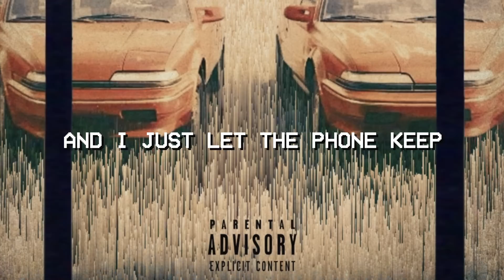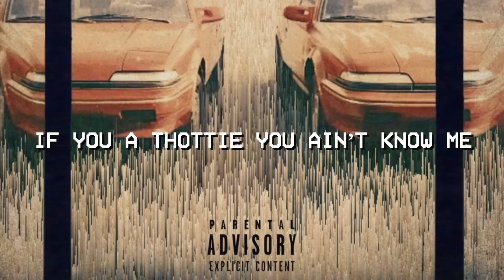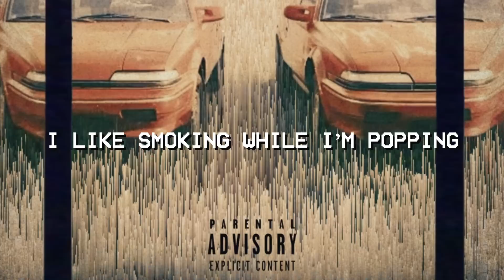CalenRaps - Eminem “No Apologies” Remix | Hoopty Freestyle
Official Audio for “HOOPTY (Freestyle)”
YOUTUBE & SOUNDCLOUD ONLY